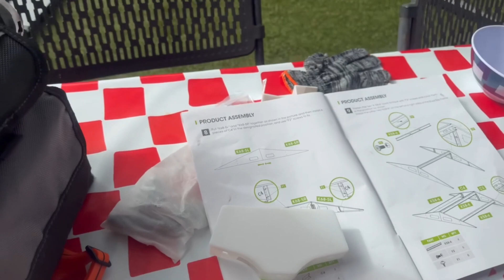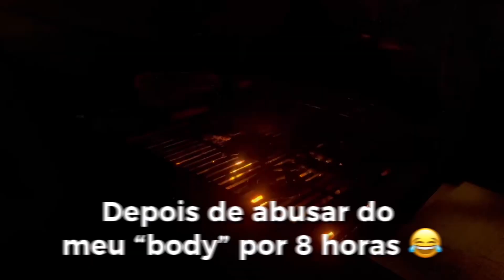EP. 36 - CRIAMOS UM ANEXO PARA O MOTORHOME | Qual o preço? Foi fácil montar?